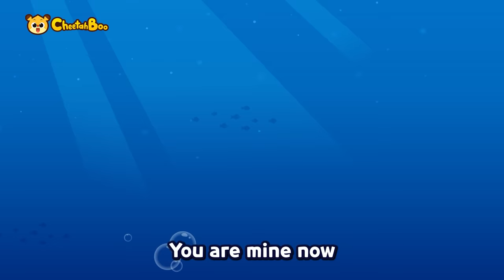[NEW!] T-rex vs Elasmosaurus | Various dinosaurs | Nursery rhymes | Kids song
🎵🎼Play List🎵🎼

0:00 Intro
0:05 Tyrannosaurus vs. Elasmosaurus
1:41 T-Rex vs Triceratops
3:09 Super Dinosaur concert
4:59 Let's go to Dinosaur world
6:28 I am Tyrannosaurus Rex
7:57 We are the Rainbow Dinosaurs
9:17 We are T-rex Family